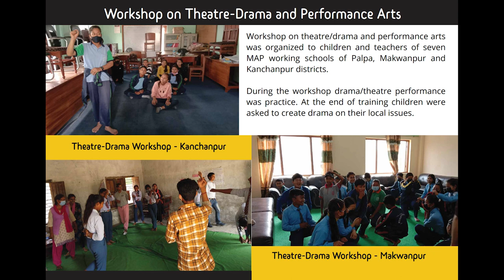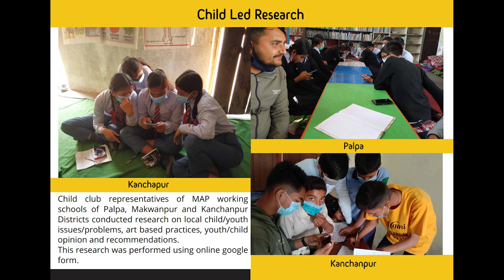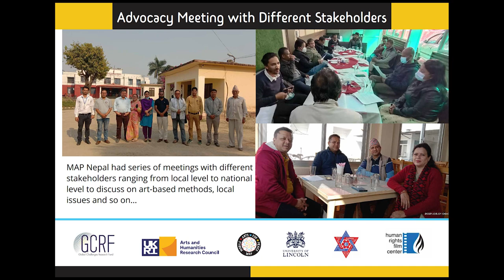MAP Nepal - A Year in Pictures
The clip provides a snapshot of Mobile Arts for Peace's activities with schoolchildren in different communities in Nepal. Between August 2020 and 2021, MAP Nepal partnered with 7 schools in Kanchanpur, Palpa and Makwanpur districts.

The clip was developed by MAP partner 'Human Rights Film Center' in Kathmandu